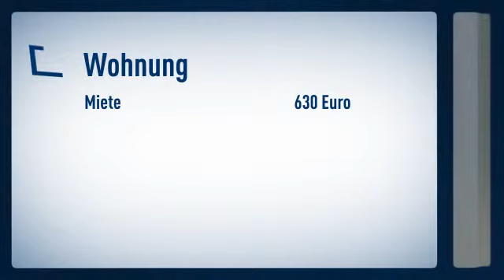Friedrichstadt: Zentrale Lage in ruhiger Seitenstraße, nur wenige Minuten zur KÖ.